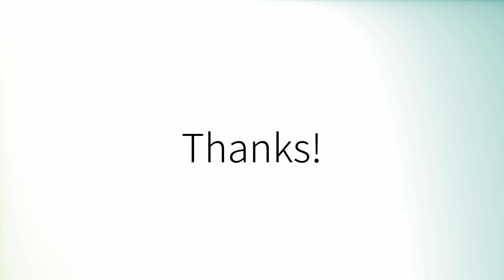How to pronounce 'Batting' (British English)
How to pronounce 'Batting' in British English.
Comment prononcer 'Batting' en anglais britannique.
Como pronunciar 'Batting' en inglés británico.
Wie man 'Batting' mit britischem Akzent ausspricht.
「Batting」の英語の発音の仕方